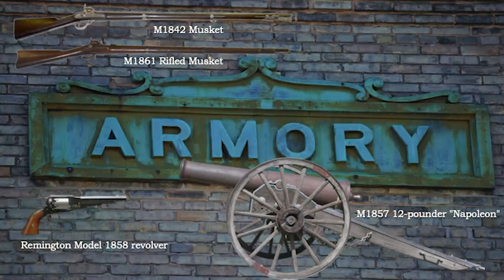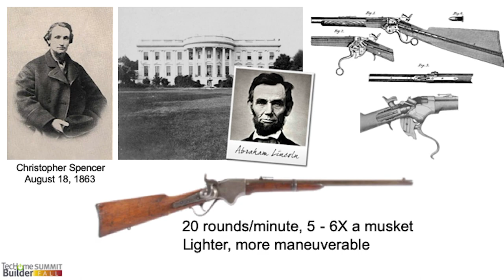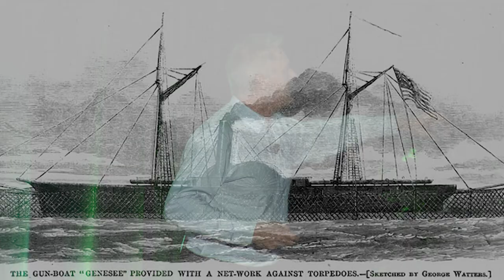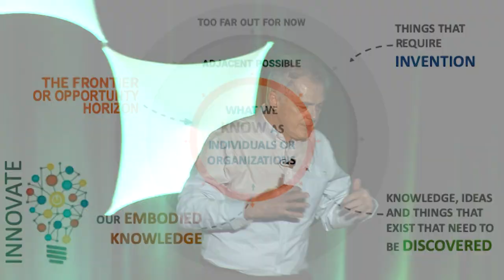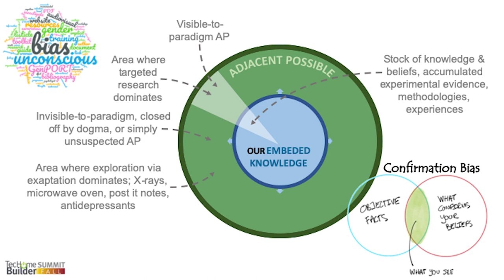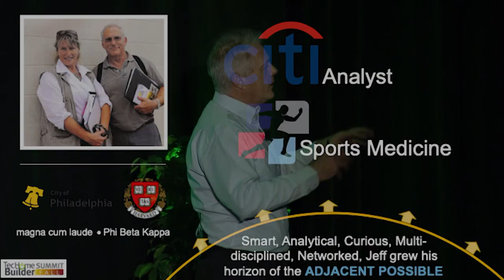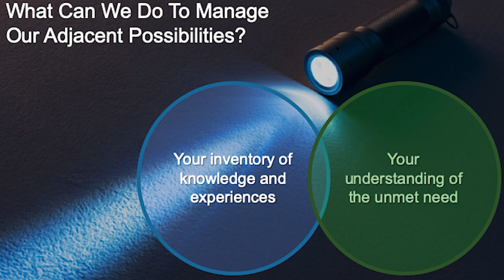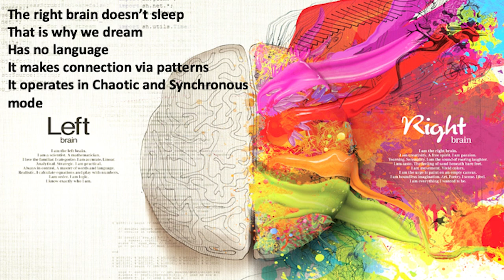Managing the Future in a Technology-Driven & Connected World - TecHome Builder Summit - Tim Costello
With all the technology available in today's fast-paced tech world, what are you doing to fully realize and activate your knowledge base to build a better future? Watch our keynote speaker Tim Costello, President and CEO of BDX, as he takes our home builder audience on a journey of possibilities.

Recorded December 9th, 2019 at TecHome Builder Fall in Washington D.C.